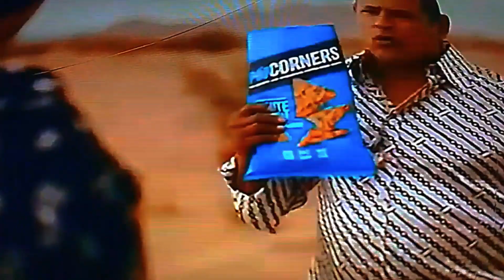(YTP) - Preaking Popcorns